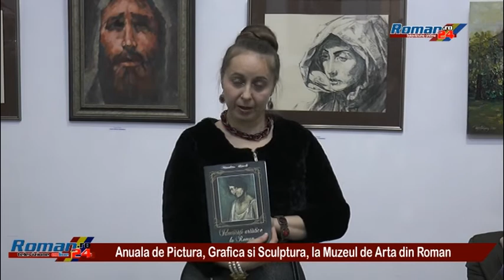Anuala de Pictura Grafica si Sculptura